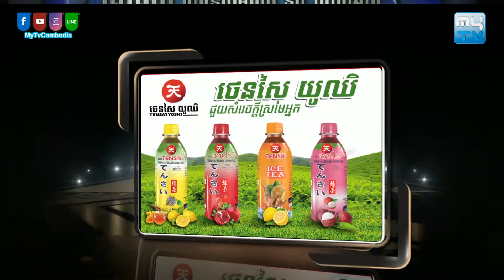MyTV A1 Twist Concert | កម្មវិធី "តន្ត្រីសម័យទំនើប" 16-Dec-2018 Part 05